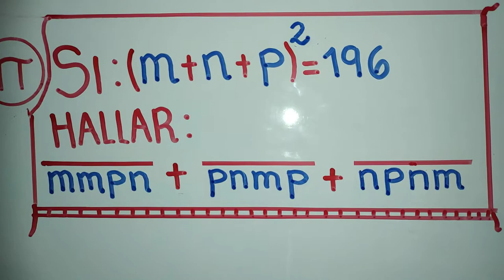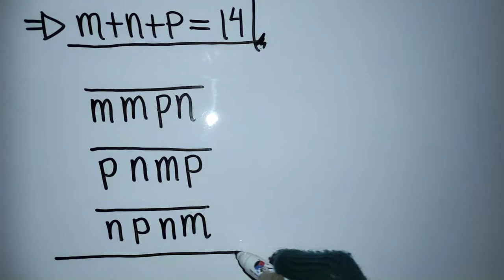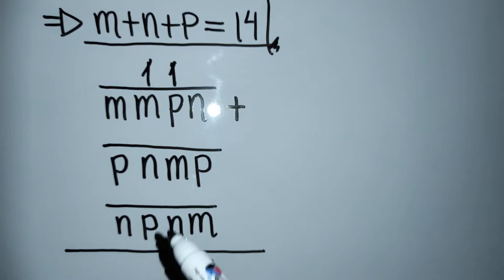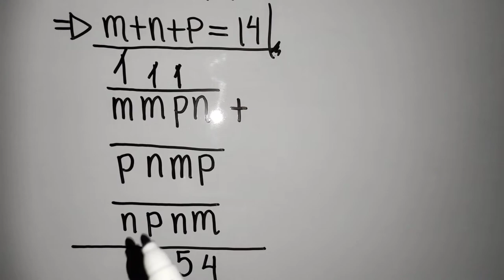Criptoaritmética:Suma de Numerales/Problema elemental 1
Resolvemos detalladamente un problema elemental del tema de Criptoaritmética.